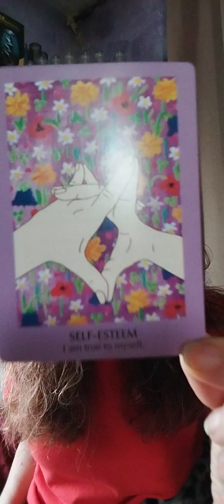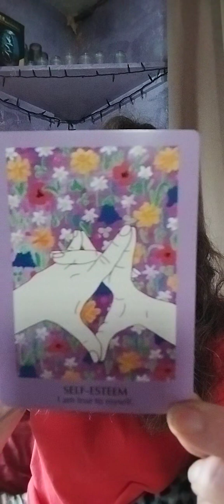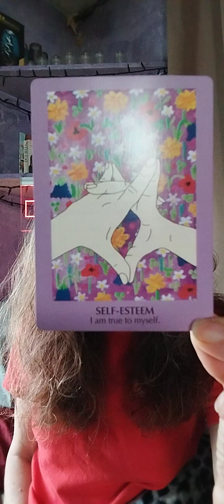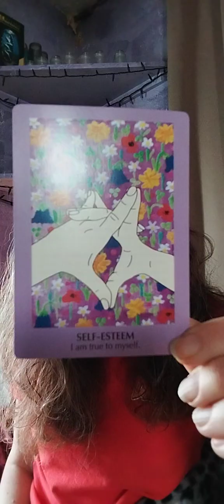Ahh.... the change in direction🤣